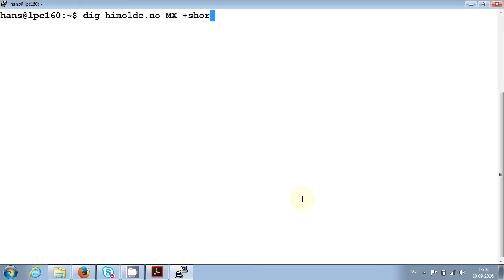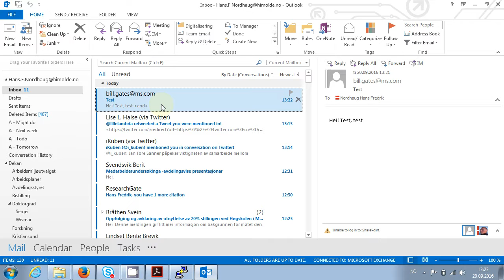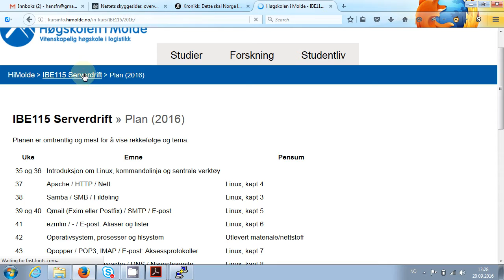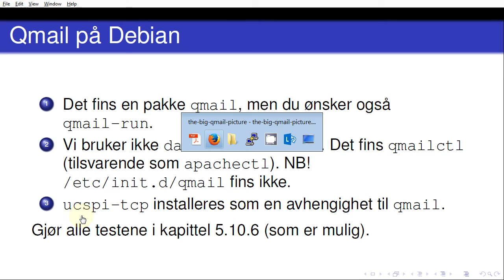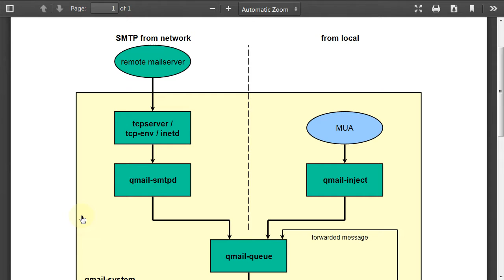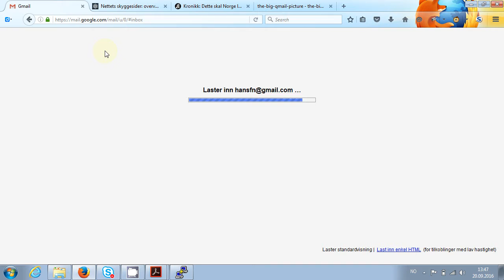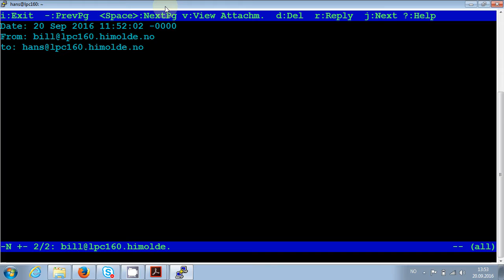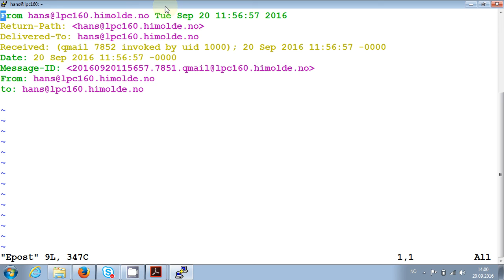109 Forelesning IBE115, 20. sep. 2016